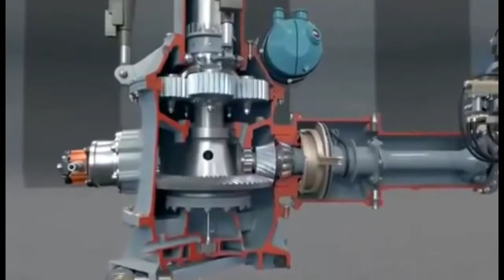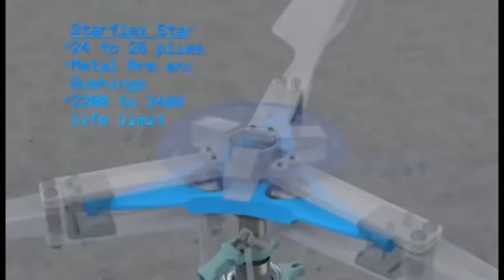Helicopter Rotor|How Rotor working to lift the Copter?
How Rotor working to lift the helicopter?